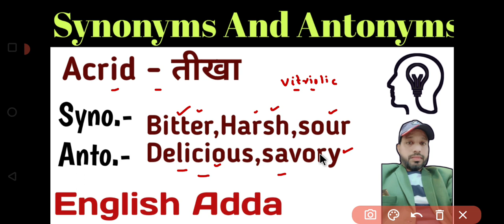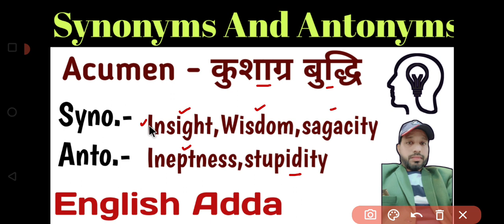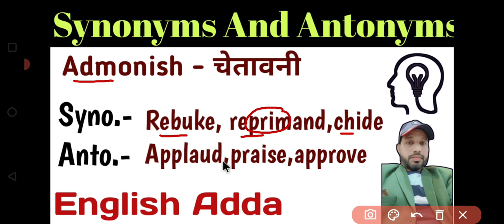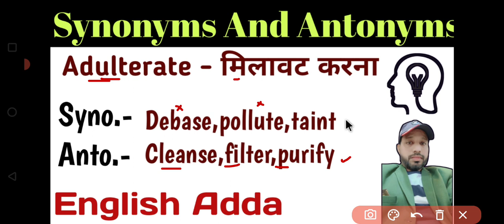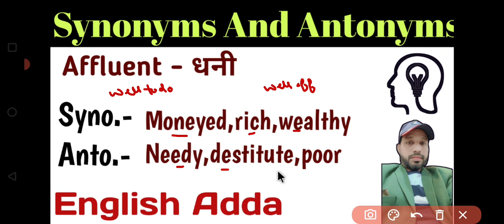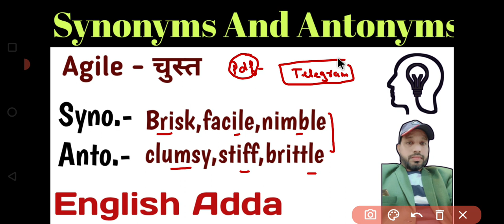Day-10 | Free Vocabulary Series | Important Vocabs For SSC Upcoming Exams | Target Steno 2023 Vocab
🎯 Foundation Batch Of English Grammar With Practice From 5 Books Starts From 15th Feb.

1 January से Target SSC New Batch शुरू हो रहा है ।

250+ Cloze Test
127 Videos
1400 Questions In Only ₹249/-

250+ Cloze Test
1400 Questions

150+ Cloze Test From Kiran Book

🎯Complete Kiran Book Paid Course 👇👇👇👇👇👇👇👇👇👇👇👇

Kiran Book

🎯MB BOOK 166 SETS SOLUTION 👇👇👇👇👇👇👇👇👇👇👇👇👇👇👇👇👇👇👇

MB BOOK

🛑🛑 Your Queries 🛑🛑